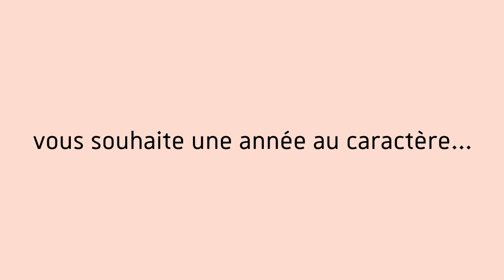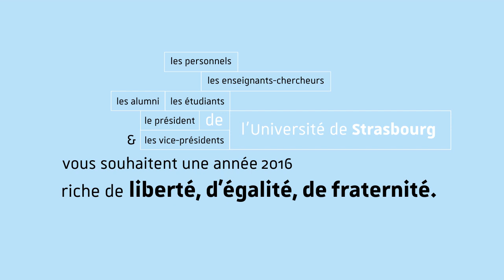L’Université de Strasbourg vous souhaite une belle année 2016 !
La carte de vœux 2016 dévoile de toutes premières applications du nouveau langage visuel de l’Université de Strasbourg, en cours de construction dans le projet Identités complexes*. À travers ce travail inédit,  notre université a souhaité permettre à tous ses membres de découvrir et de relayer, en exclusivité, la nouvelle police de caractère et les premiers éléments qui dessineront les contours d’une université visible et lisible, placée sous le signe d’une simplicité retrouvée, toujours au service de sa diversité.